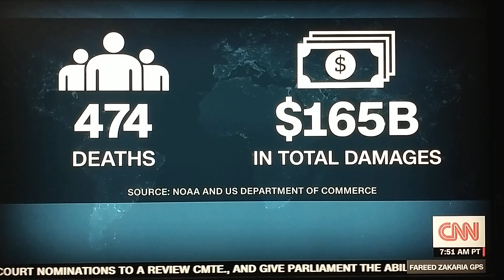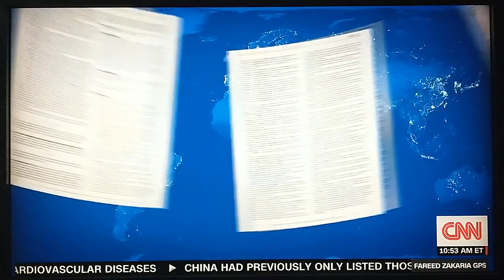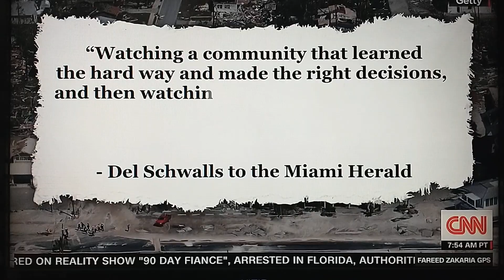Fareed Zakaria climate change is already here